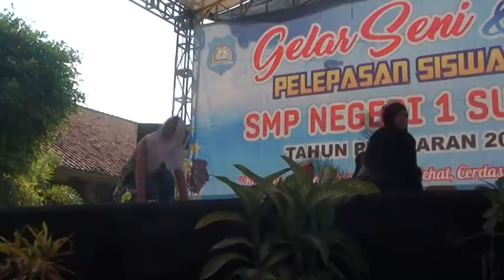GELAR SENI & PELEPASAN SISWA KELAS 9 SMP NEGERI 1 SURADADI 2018 Part 3